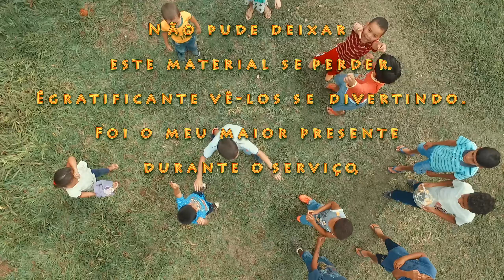crianças atacando drone em escola rural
Crianças fazem a festa com drone visitando a escola de Santo Antonio.